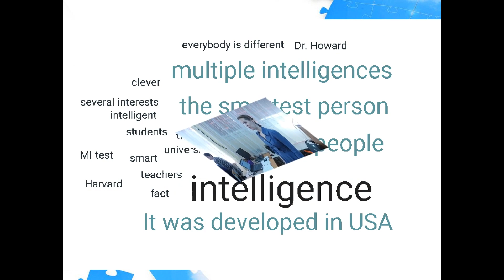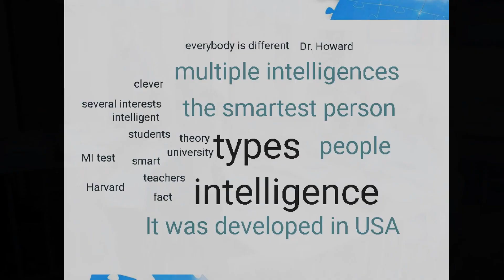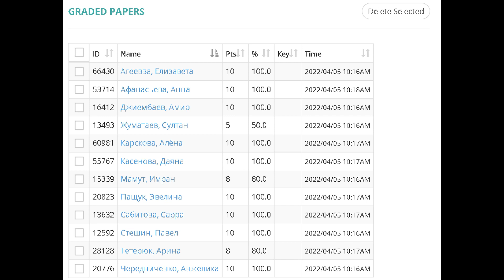Шеина В.Н.- Учитель английского языка, педагог исследователь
• Шеина Вера Николаевна
• КГУ гимназия №132
• г. Алматы